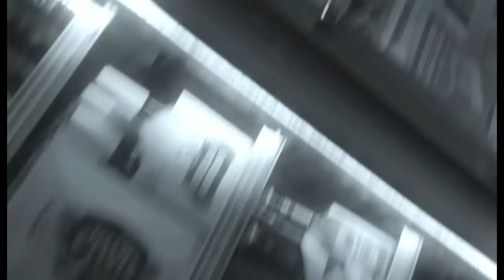Rels B, Kenia OS - Por Dentro (Video Oficial) - Jet 41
Official Music Video by Rels B & Kenia OS performing "Por Dentro"
Listen "Por Dentro":